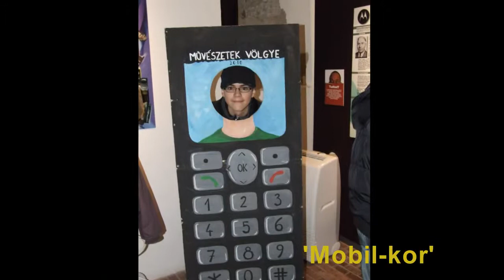WignerKoli_2010_11.avi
Az egri Wigner J. (Műszaki, Informatikai Középiskola és) Kollégium 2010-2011-es évének eseményei képekben.